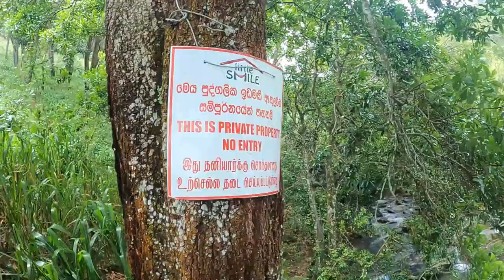DIYALUMA FALLS una de las CASCADAS más ALTAS de SRI LANKA | VLOG 9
En este episodio visito las Diyaluma Falls, un salto de agua de mas de 220M y la segunda cascada mas alta de todo Sri Lanka